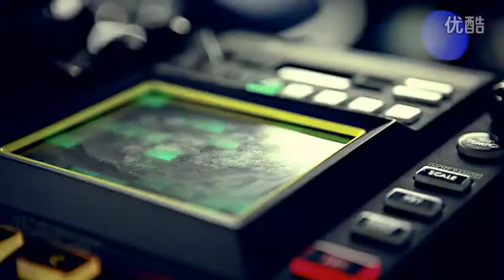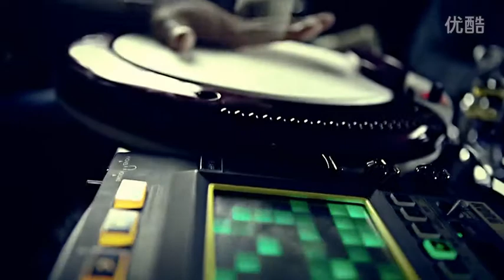The FAN 蒲扇 (halo handpan，no hang drum）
Video error has occurred in the subtitles should be halo handpan, not a hang drum, sorry